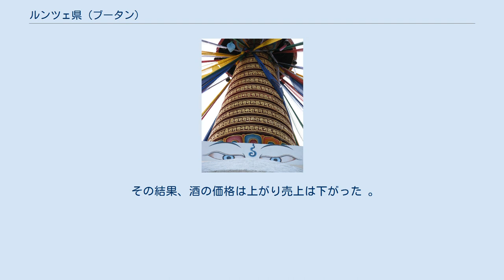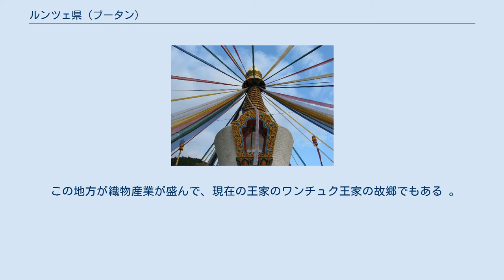ルンツェ県 (ブータン)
ルンツェ県の位置 ルンツェ県（ルンツェけん、ゾンカ語:ལྷུན་རྩེ་རྫོང་ཁག་/ワイリー方式:Lhun-rtse rdzong-khag）はブータン東部の県。
 県都はルンツェ。
 2013年の人口は1万7200人。
 ブータンで最も開発の遅れている県の1つ。
 道路は少なく、最初のガソリンスタンドは2005年9月に開業し、電力供給も不十分で、複雑な地形の為に社会福祉が行き渡っていない。
 気候は良好だが、インフラの遅れの為に農業が発展していない 。
 ルンツェは文化的にはブータン東部に属する。
 言語や生活習慣が西部の多数派のンガロプ人と比較される。
 東ブータン人は他の地方のブータン人に比べて酒の消費量が多い。
 ブータン伝統酒のアラは米や玉蜀黍を発酵・蒸留する 。
 アラ製造は手法・品質共に確立されておらず、深刻な暴動が起きてからは販売が禁止されている。
 しかしアラは他の玉蜀黍製品よりも利益が大きいので、農家は法律改正を求めている 。
 政府は酒消費量の増加に伴う虐待や病気の増加を懸念しており、課税や規制を通して制御している 。
 政府はルンツェ県のアラ製造・消費を徐々に減らし、最終的には無くそうと考えている。
 アラ製造はブータンの特に地方レベルで重大な問題である 。
 しかしアラは宗教・医療行為に文化的に近い 。
 2011年、政府は酒制御規制を施行し、酒にかかる税金が3倍になった。
 その結果、酒の価格は上がり売上は下がった 。
 ルンツェ県では多くの言語が話されている。
 東部では東チベット諸語のザラ語が話される。
 南部ではゾンカ語に似たチョチャガチャ語が話される。
 クルト地方として知られる北部～西部では、東チベット諸語のクルテプ語が話される。
 この地方が織物産業が盛んで、現在の王家のワンチュク王家の故郷でもある 。
 ルンツェ県は8つの村に分かれる 。
 ルンツェ県の殆どは自然保護区である。
 北部のガングズル村・コマ村・クルトエ村の一部はワンチュク百年国立公園に含まれる。
 南部のガングズル村・ジャライ村・メトゥショ村の一部はトゥルムシング峠国立公園に含まれる。
 東部のコマ村とミンジャイ村の一部はブムデリング鳥獣保護区に含まれる。
 これらの3つの公園は緑の回廊で繋がっている 。